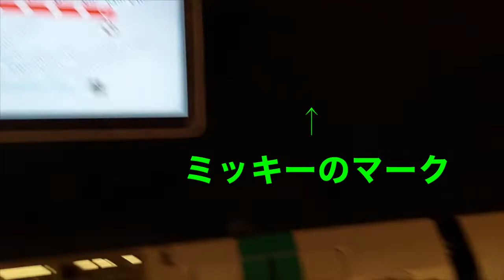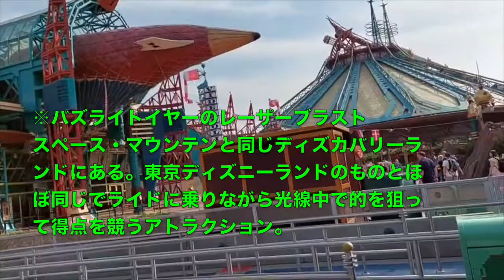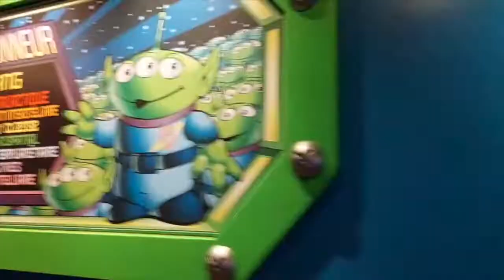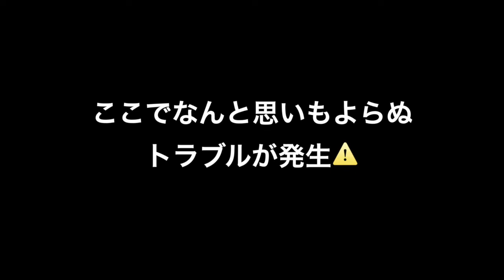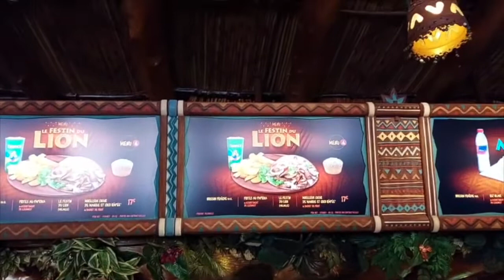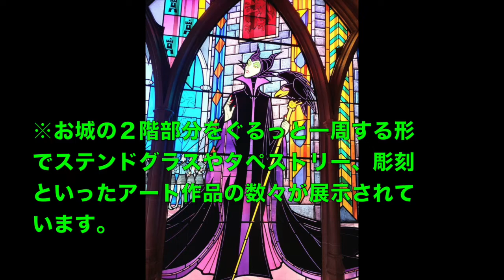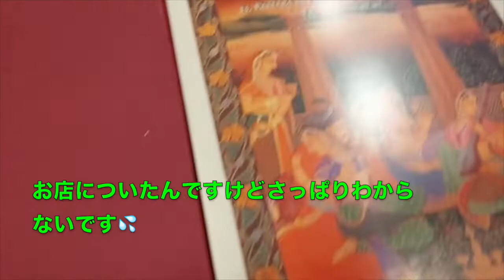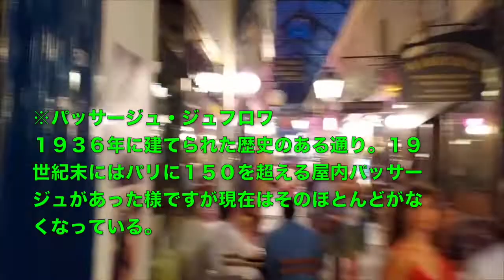【フランス・ディズニーランドパリNO.5】海外ディズニーのトラブル！一瞬の判断で決まる？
今回は初めてのパリディズニーをご紹介🐭
チケットがネットで取れてるか不安な中、無事に入園完了✨
セキュリティーが厳し過ぎ！？
そしてまずは最初のアトラクション・インディージョーンズに搭乗🌟
そのあともバズライトイヤー・ホーンテッドマンション・トレインなどを楽しみましたよ😆
さらに偶然にもミッキー＆ミニーちゃんに遭遇❤
奇跡の出会いですねww
(オッサンもはしゃぎますよ)

そしていよいよ楽しみにしてたハイパースペースマウンテンへ…
ここでなんと⁉️
アトラクションに乗ってすぐにストップ😨
最初はこれも演出かと思ってるとスタッフが出てきて降りるように指示があり撮影も🆖
非常に厳しい口調ですぐに出ていくように言われる💥
(こっちが悪いの？)
やはりこのあたりが日本と違いなのかもしれないですね😑

そのあともアトラクションは楽しめましたよ😊
やっぱりトラブルありますね💦

夜ご飯はナーンカレー🍛
久しぶりに食べるとめちゃくちゃ美味しかったです🥰
まさかのソースをそのまま食べるという失敗もありましたが…
(店員さん苦笑い)

次回はモンマルトルの丘に行きますよ！